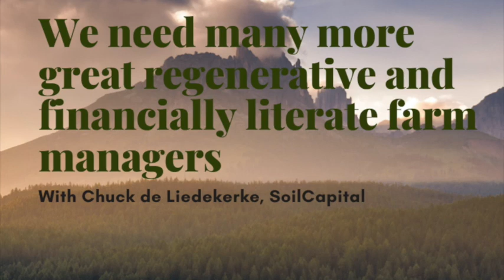Chuck de Liedekerke, the need for regenerative farm managers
If you want to drive meaningful environmental change you are going to need to make regenerative agriculture more profitable.
The suit in London and the farmer in Argentina need to start speaking each others language. The suit from London (New York/ Hong Kong) needs to learn the challenges of farming and the farmer needs to understand the level of reporting and milestones the fund manager needs to raise capital.
Welcome to Investing in Regenerative Agriculture and Food

- Share the podcast
- Give a 5-star rating

This time I interviewed Chuck de Liedekerke, co-founder of SoilCapital.

If Chuck could change one thing: he would come up with a KPI to measure soil carbon and the correlation to financial returns.

The above references an opinion and is for information and educational purposes only. It is not intended to be investment advice. Seek a duly licensed professional for investment advice.